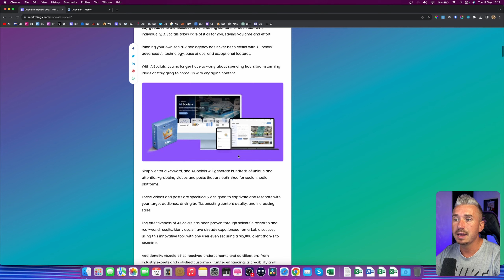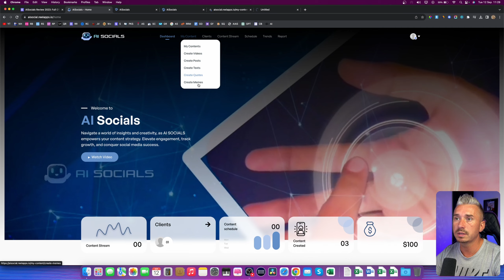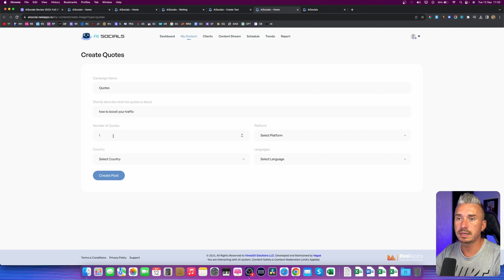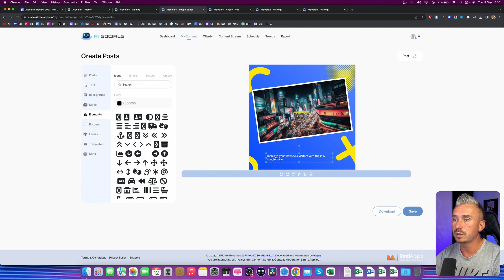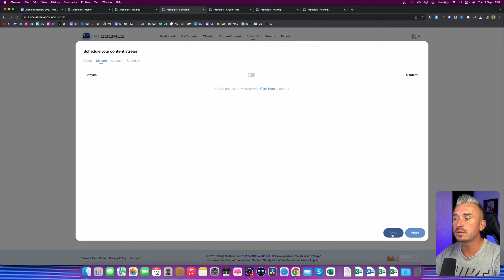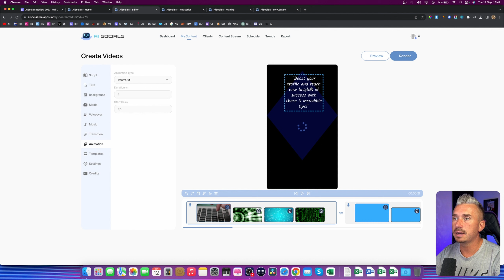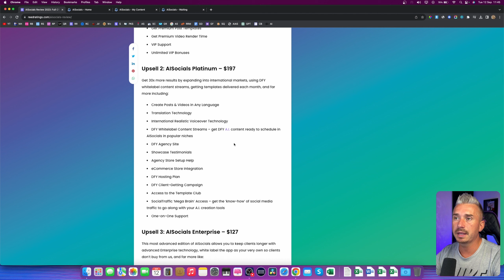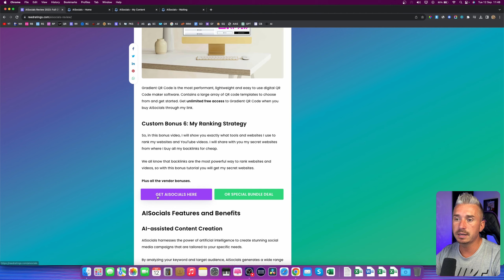AISocials Review and Demo ❇️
In this video I will go over what exactly AISocials is, how it works and I will have a look at the pricing, upsells and oto's. You will also get some cool bonuses that you can find on my website.

AISocials is the ultimate AI assistant for running a successful social video agency. With AISocials, you can effortlessly create, schedule, and post months’ worth of high-quality social video content without lifting a finger.

Say goodbye to the tedious task of creating content for each platform individually; AISocials takes care of it all for you, saving you time and effort.

Running your own social video agency has never been easier with AISocials’ advanced AI technology, ease of use, and exceptional features.